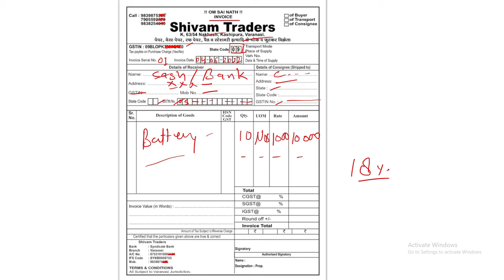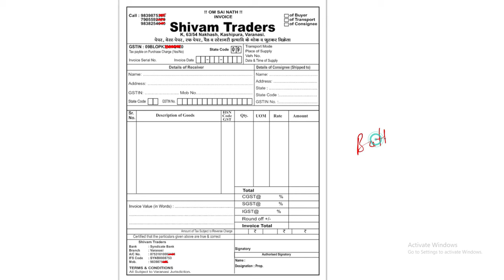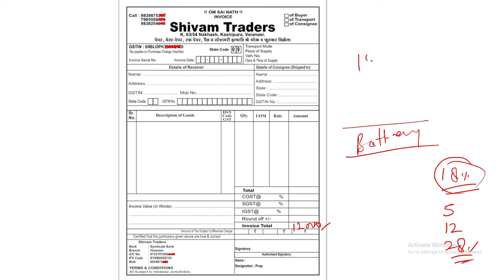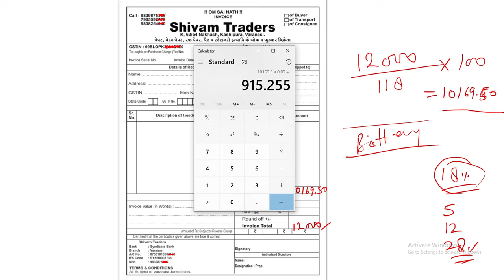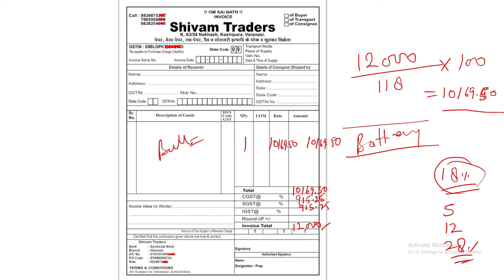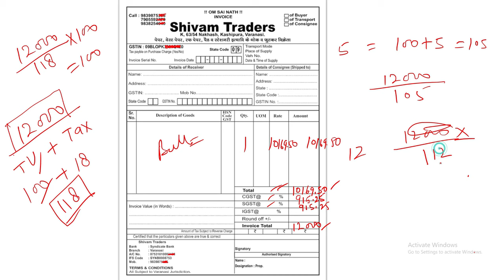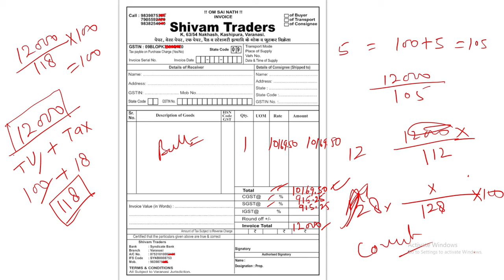GST bill kese banaye | how to make manual gst invoice | Tax Invoice | Commerce Advisor | hindi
GST BILL ALAG ALAG TAX RATE KE SATH , GST BILL DIFFERENT TAX RATE

Hi friedns in this vidio we are covering a to z of gst manual billing
is video ko dekhne ke bad aapko gst bill banane me koi doubt nahi rahega

gst bill kese banaye
gst manual bill kese banaye
gst invoice kese fill kareyn
how to make gst bill mnually
how to calculate gst if invoice value is known
how to calculate taxable value if invoice value is known
taxable value kese nikale final value se
gst bill kese banta hai
gst bill kese bhare
gst bill kese likhe

ConsultMe Services Pvt Ltd.